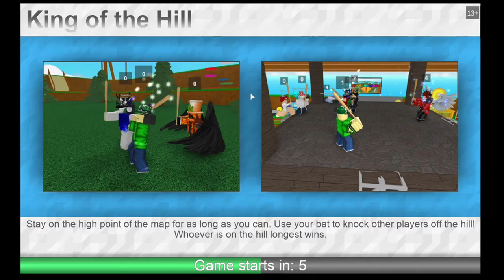Random ROBLOX games the series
Join brie as she checks out a few roblox games like gravity shift ripull mini games and more.